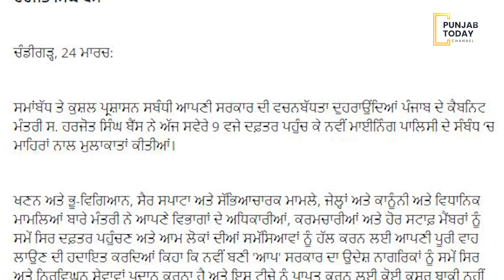ਵੱਡੀ ਰਿਸ਼ਵਤ ਨੂੰ ਕੌਣ ਰੋਕੂ ? | ਖ਼ਬਰਾਂ ਵਿਚੋਂ ਖ਼ਬਰ | Ep. 01 | Punjab Today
The Biggest problem of Punjab is Corruption, what is Government doing for it and what should Government do to remove this from society, this was the key topic of the program.
ਛੋਟੀ ਰਿਸ਼ਵਤਖੋਰੀ ਰੋਕਣੀ ਠੀਕ
ਵੱਡੀ ਰਿਸ਼ਵਤ ਨੂੰ ਕੌਣ ਰੋਕੂ ?
Senior Cameraman - Manjeet Singh, Rakesh